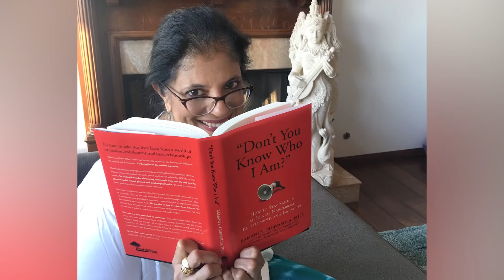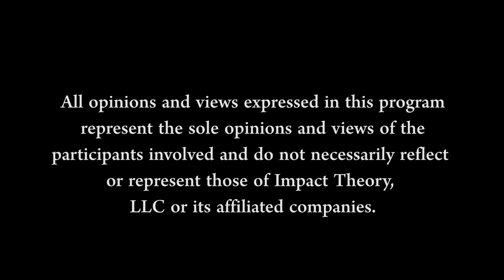When A Narcissist Tries To Manipulate You, DO THIS To Make Them Regret Messing With You | Dr. Ramani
Get my book Radical Confidence NOW

By now, you’re probably proficient at spotting narcissistic behaviors in people and relationships you are involved with. You may notice gaslighting or maybe you haven’t been able to put a finger on exactly what seems to be off, but if you’re honest you know something isn’t right. Spotting narcissism and knowing someone is portraying narcissistic behaviors isn’t enough if you’re going to protect yourself. Dr. Ramani Durvasula joins Lisa for round 2 to break down the rules of engagement. Understanding that some women are unable to get away from the narcissistic relationship they’ve been “stuck” in for years does not call for judgement. As Dr. Ramani clearly iterates, leaving these kinds of unhealthy relationships are never easy, and there is also no need for judgement. The good news is that Dr. Ramani came loaded today with practical tips and advice to give you and the people you love the best chance possible for dealing with narcissists when escape isn’t an easy option.

SHOW NOTES:

Words Hurt | Why words hurt more than we like to admit and the damage being done [2:45]
D.E.E.P. | Dr. Ramani reveals the D.E.E.P. technique to shut down narcissists [5:34]
No Leaving | Dr. Ramani explains why some people can’t leave and how they survive [7:25]
Don’t Defend | Why it’s not about being a doormat, it’s about not engaging in toxic routine [8:36]
Fire-walling | Not giving away your vulnerabilities and psychological “passwords” [10:56]
Apology Cycle | Differentiating someone who is sorry or a repeat offender to shut down [14:21]
Narcissistic Parents | Why these kinds of parents are tricky and how to deal with them [15:55]
Narcissist Magnets | Why familiarity can be a magnet for unhealthy toxic relationships [18:32]
Happiness | Dr. Ramani discusses if true happiness is possible with a narcissist [22:05]
Staying In It | Dr. Ramani explains why people stay in narcissistic relationships [25:17]
Empathy | Dr. Ramani shares having empathy for narcissist in an empowering way [27:26]
Support | How to best aide people leaving narcissistic relationships that are scared [34:05]
Once You Know | Dr. Ramani’s advice on what to do and not do once you know [37:46]
Responding | How to get out of dodge when under verbal attack and hold the tears [44:29]
Good News | Dr. Ramani explains why you never share good news with narcissists [49:04]
Contempt | Looking for the contempt to identify narcissistic behaviors and not engage [51:45]
No One’s Exempt | Dr. Ramani shares how even she still falls for the pity trap [56:16]

QUOTES:
“We're literally more protective of the password we have for some game on our computer, then we are with the most sacred parts of our psyche.” [11:34]

“Once you identify the difficult people in the system, you can still be in that system, but you got to be mindful.” [17:32]

“We must have tremendous empathy for narcissistic people. Otherwise, we lose the best part of ourselves, and I'll be damned if somebody who's toxic is going to be the reason the most beautiful part of myself gets turned off.” [28:33]

“Empathy is understanding whatever happened in your story that brought you here, I am so sorry, and I really hope the path forward takes you to a place where you can work on this. I really do, but not on my time.” [28:55]

“If you decide to leave them, and they don't want you leaving, you are in for the fight of your life.” [32:34]

“I'm so glad I'm out, but had I really known how bad this was going to be, I don't know that I would have had the courage to do this.” [33:34]

For narcissistic people, it's really important for their ego to always be in control, and the idea that someone else is calling the shots does not work for them. [37:13]

“You don't want to serve up your pain to somebody who's going to melt it into bullets.” [46:33]

“Your dreams, your aspirations, are sacred spaces within you. Why would you put that sacred space in front of somebody who's having contempt for it?” [52:57]